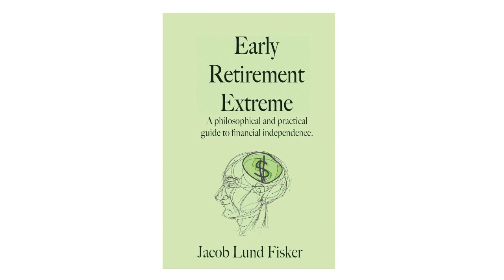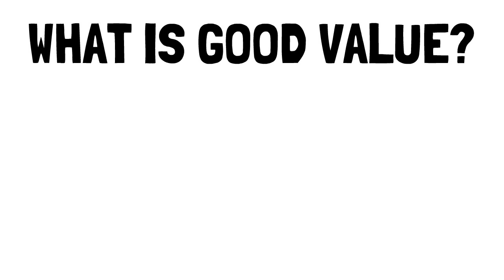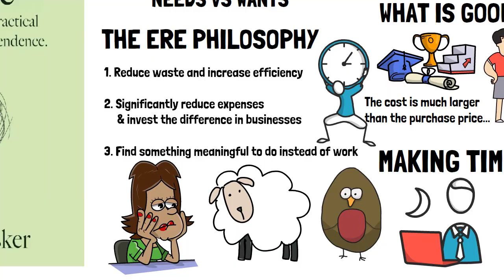Early Retirement Extreme By Jacob Lund Fisker (Summary)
Book summary of Early Retirement Extreme: A Philosophical And Practical Guide To Financial Independence By Jacob Lund Fisker.